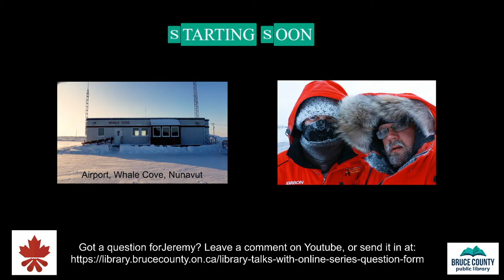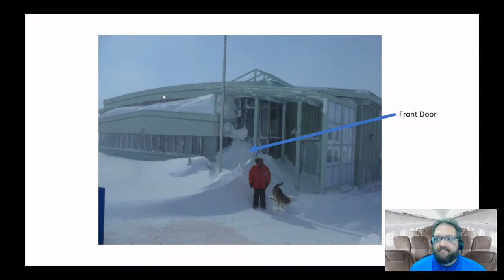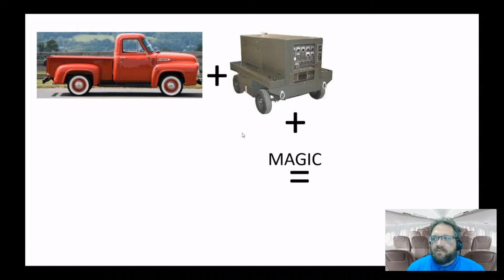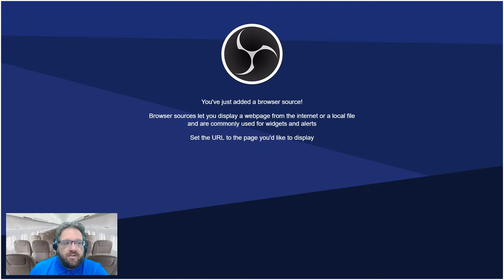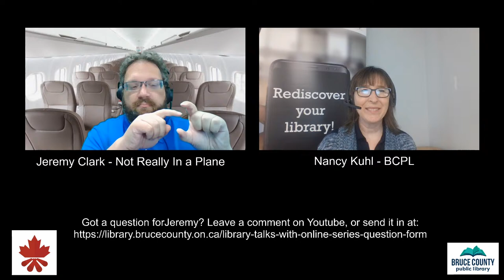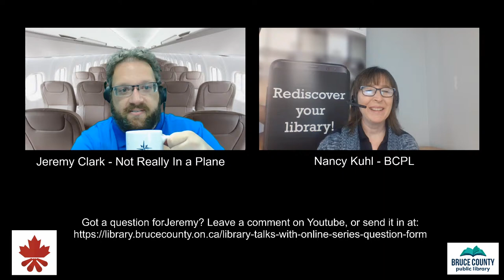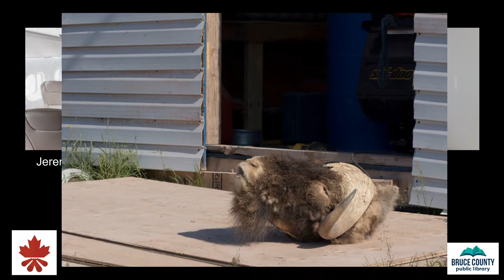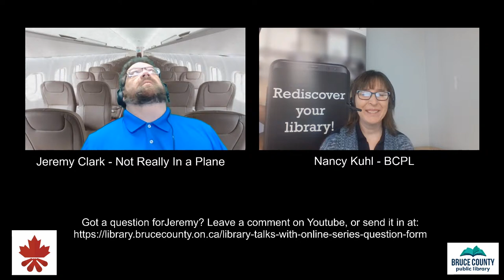Canadian Storytelling Day Live – Nunavut: Adventures in Flying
Jeremy Clark joins Bruce County Public Library for Canadian Storytelling Day to share tales from his experiences crisscrossing the Canadian Arctic by plane. While working for the Nunavut Public Library Services, Jeremy regularly traveled to branches throughout the territory. With no two communities connected by road and Nunavut’s lengthy, harsh winters, flying in the North is often an adventure. Tune in, and laugh along at The Frozen, Broken Wedding Plane, The Rocks in Whale, and The Luggage F150.
If you have a question you'd like answered during the event please use this contact form